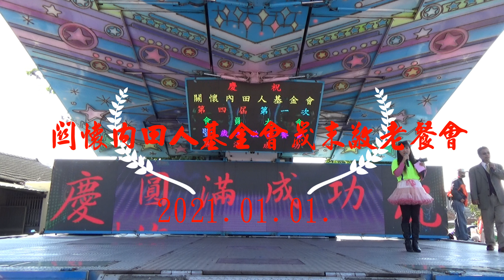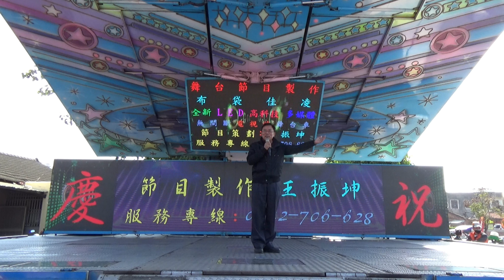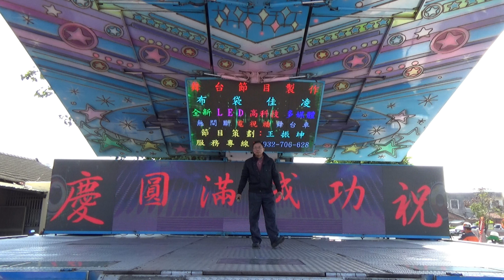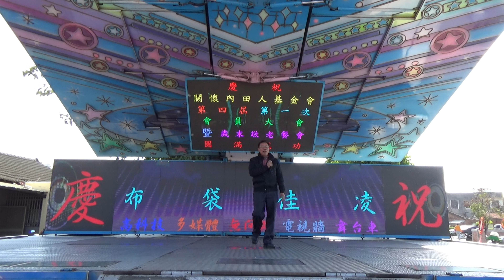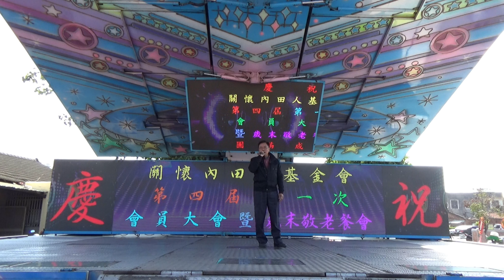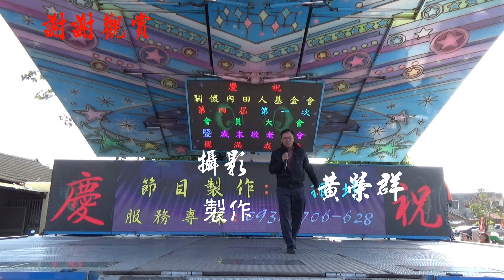2021.01.01.關懷內田人基金會歲末敬老餐會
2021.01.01.關懷內田人基金會歲末敬老餐會